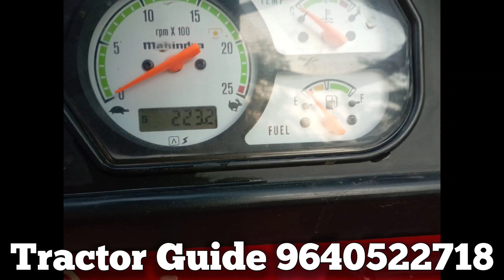Mahindra 475 DI XP Plus || Model 2022 || 6281222961 || Second hand tractor sale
Mahindra 475 DI MS XP Plus || Model 2022 || 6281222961 || Second hand tractor sale || @venkmotors @TractorGuide @VenkyWholesaleTelugu